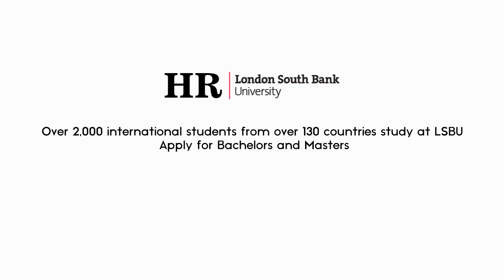LSBU UK & HR Live Information Session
LSBU & HR Int'l will be live to answer your questions regarding admission at LSBU;
Monday 22nd Jun 2020 :: Time:4:30pm